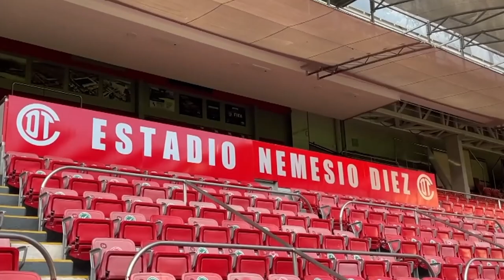✅🔥🔥 ULTIMA HORA | RUBENZ SAMBUEZA SE VA DE TOLUCA Y REGRESARIA A ESTE EQUIPO PARA EL CLAUSURA 2022